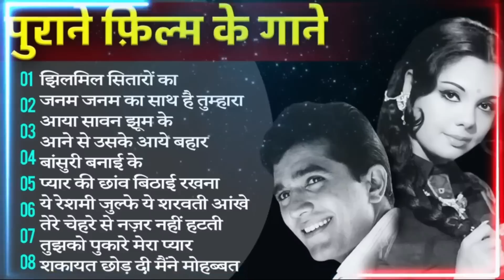Lata mangeshkar & Mohammad Rafi Song old is Gold हिंदी सदाबहार गीत, Lata mangeshkar